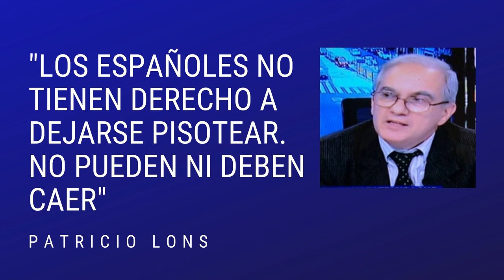La "INDEPENDENCIA AMERICANA" | Patricio Lons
"Independencia americana y reunificación futura. Los ingleses y nuestra destrucción separatista"

Patricio Lons